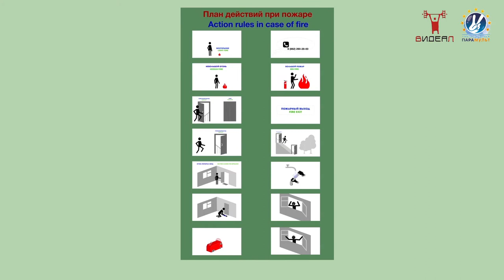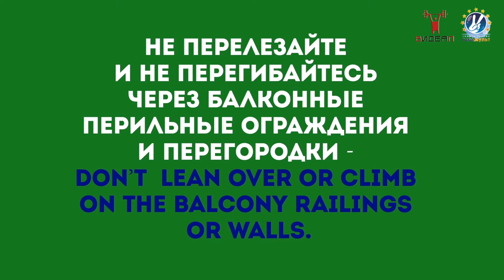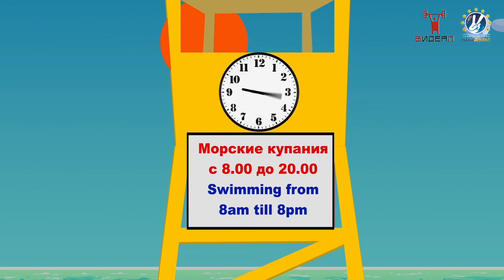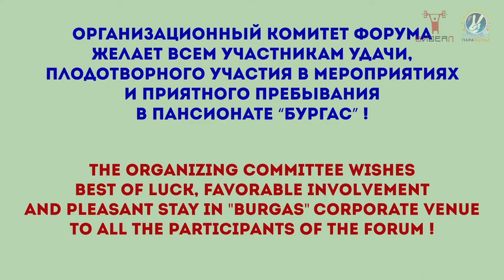"RULES OF BEHAVIOUR" animated movie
We have prepared an animated movie about the rules of conduct for the guests of the international forum Horizons.

Scriptwriter Vadim Novak
Directed by Maria Afansyeva
Animator Yegor Ivanov
Painter Alexei (Capra) Krylov, Ruslan Maslyukov
Sound producer Oleg Plyasunov
Producers Anton Smirnov, Sergey Erokhin
Film company PARAMULT,
Video production studio VIDEAL
2017